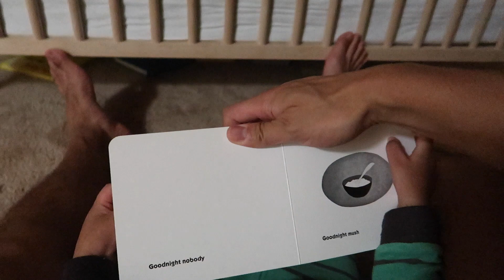THE NAVY IS A SMALL WORLD...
// FMLY BASED VLOGS

Guess who I met!? Both Navy Corpsmen, both coming from IDC school, and both will probably end up in the same upcoming duty station. The Navy is a small world

🔘If you're creeping, you might as well
Join the FMLY🔥 &

Social Media -